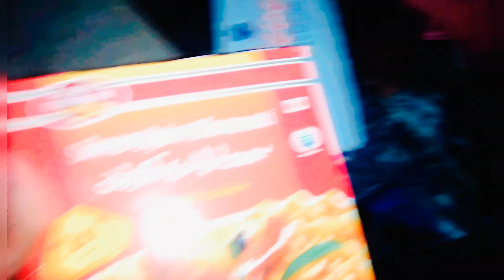hmy shopping 🛍️ k pesy kis NY bheje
hmy shopping k pese kis NY bhejey